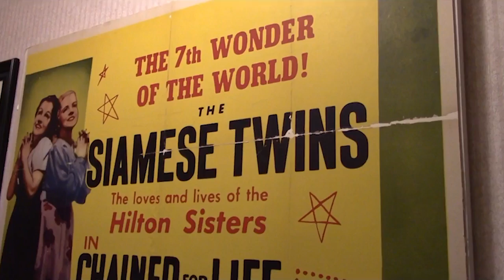Gettysburg man brings the 'wonderfully weird' to life